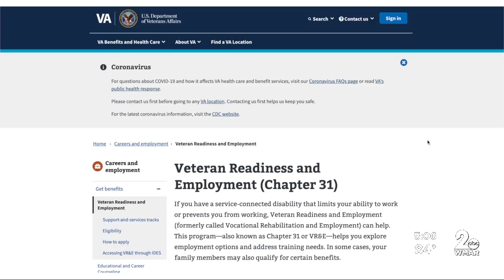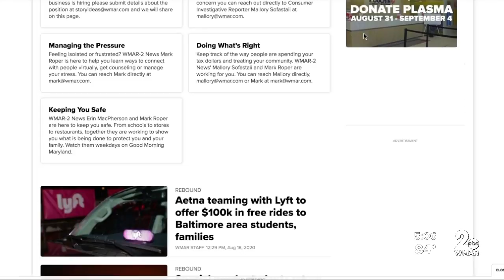Program helps disabled veterans get into the work force during the pandemic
A program for veterans is trying to help get them back into the work force. The Veteran Readiness and Employment Services program helps service members and Veterans with service-connected disabilities find and keep a job that they're interested in.